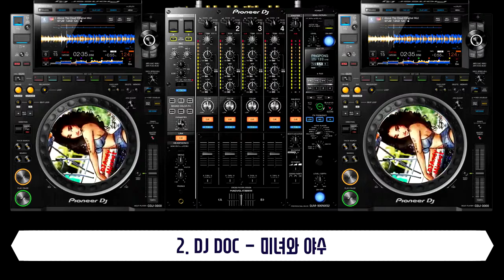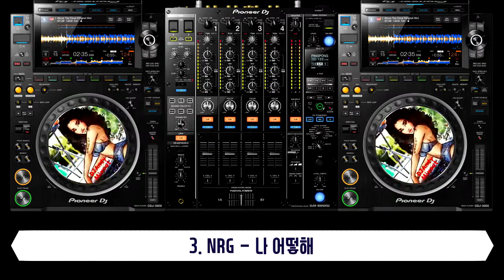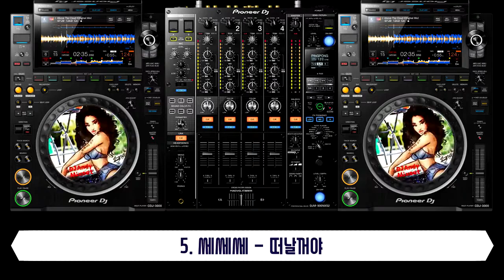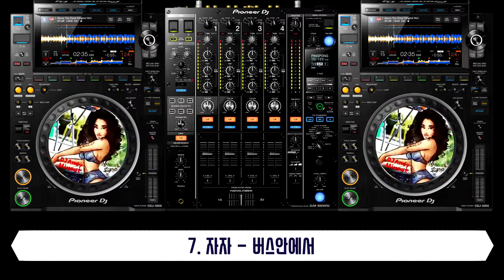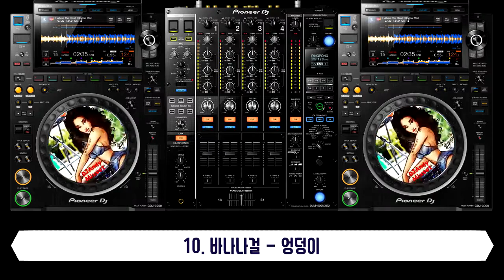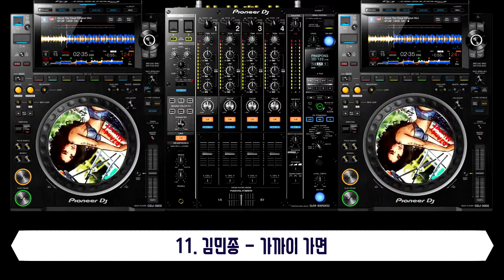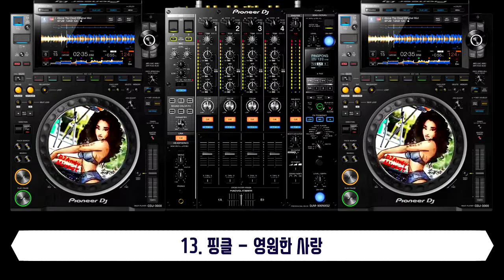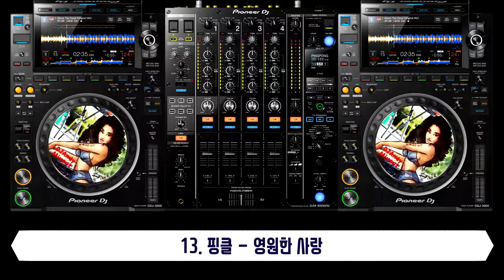90~2000년대 나이트 댄스 가요 믹스셋 vol.3 (90년대 2000년대 초 유행한 가요믹스셋)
클럽가요 믹스셋 vol.3

1. 지누션 feat. 엄정화 - 말해줘
2. DJ DOC - 미녀와 야수
3. NRG - 나 어떻해
4. 구피 - 게임의 법칙
5. 쎄쎄쎄 - 떠날꺼야
6. 스핀 - 느낌만으로
7. 자자 - 버스안에서
8. 로카 - 폭풍속으로
9. 김건모 - 사랑이 떠나가네
10. 바나나걸 - 엉덩이
11. 김민종 - 가까이 가면
12. 소찬휘 - 현명한 선택
13. 핑클 - 영원한 사랑